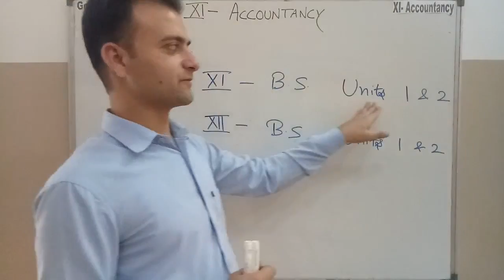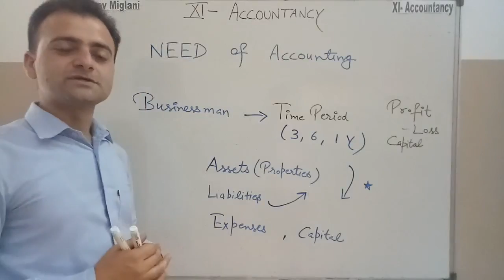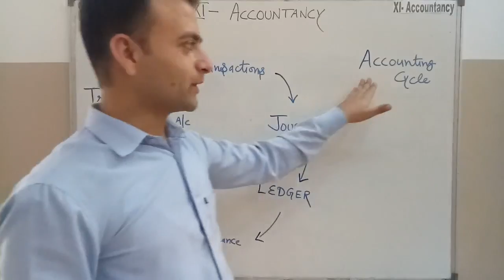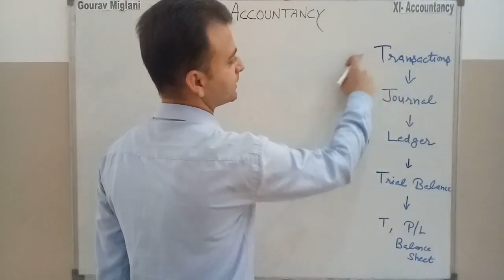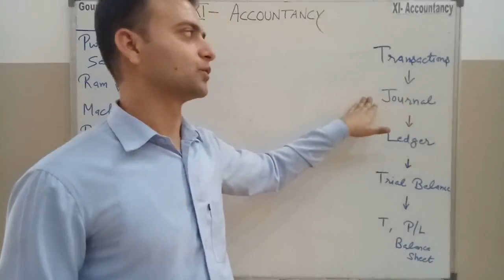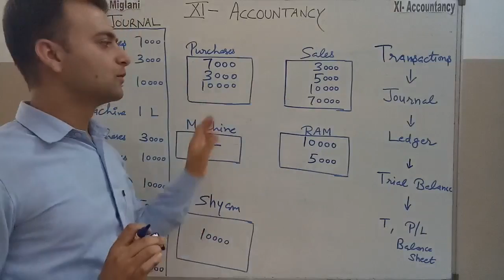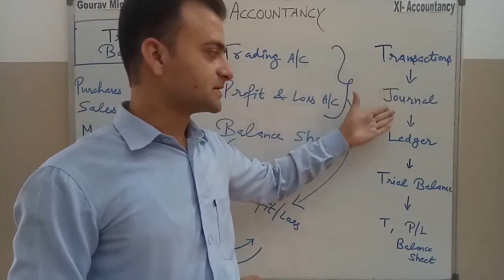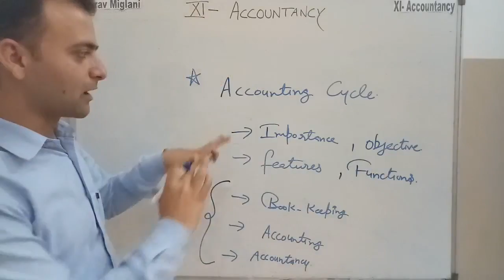Need of Accounting | Accounting Cycle | Accounting Process | Class 11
Need of Accounting | Accounting Cycle | Accountancy Class 11 | Accounting Class 11

Need of Accounting Class 11
Accounting Cycle Class 11
Need of Accounting
Accounting Cycle
Need of Accounting in Hindi
Accounting Cycle in Hindi
Need of Accounting in English
Accounting Cycle in English
What is Accounting Cycle
Transactions
Journal
Ledger
Trial Balance
Trading Account
Profit and Loss Account
Balance Sheet

Commerce 11
Commerce 11th
Commerce XI
Commerce by Gourav
Commerce by Gourav Miglani
Commerce by Gourav Miglani Aol
Commerce by Gaurav
Commerce With Gourav Miglani
Commerce With Gaurav Miglani
Commerce With Gorav Miglani
Class 11 by Gourav Miglani
Class 11 with Gourav Miglani

Accounting in Easy Language
Accountancy
11th Accountancy
+1 Accountancy
Chapters of Accountancy
XI Accountancy
CBSE Accountancy
HBSE Accountancy

Accounting
11th Accounting
+1 Accounting
Chapters of Accounting
XII Accounting
CBSE Accounting
HBSE Accounting

11th Accountancy in Hindi
+1 Accountancy in Hindi
Chapters of Accountancy in Hindi
XI Accountancy in Hindi
CBSE Accountancy in Hindi
HBSE Accountancy in Hindi

Class 11 Class 11 Accounting
Class 11 Accountancy
Class 11 Accountancy by gourav miglani
Class 11 Accounting with gourav
Class 11 Accountancy with Gourav
Class 11 Accounting in Hindi
Class 11 Accountancy in Hindi
Class 11 Accounting in English
Class 11 Accountancy in English
Class 11 Accounts in Hindi
Class 11 Accounts in English
Class 11 Accounts in easy Language
Accounting in Hindi
11th Accounting in Hindi
+1 Accounting in Hindi
Chapters of Accounting in Hindi
XII Accounting in Hindi
CBSE Accounting in Hindi
HBSE Accounting in Hindi

Gourav
Gaurav
Gorav Miglani
Gourav Miglani Aol
Gaurav Miglani